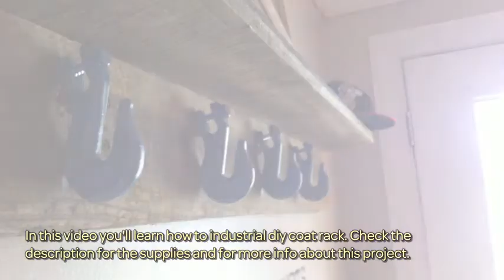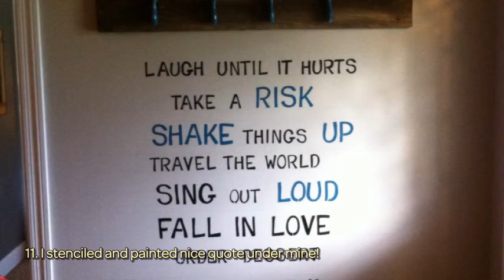How To Industrial DIY Coat Rack - DIY Tutorial - Guidecentral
About this DIY project:
- Title: Industrial DIY Coat Rack